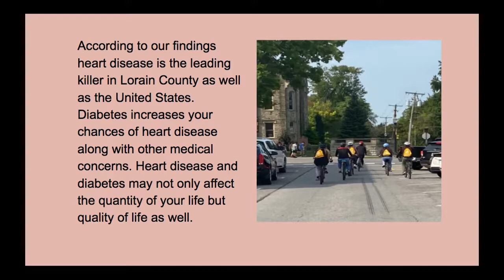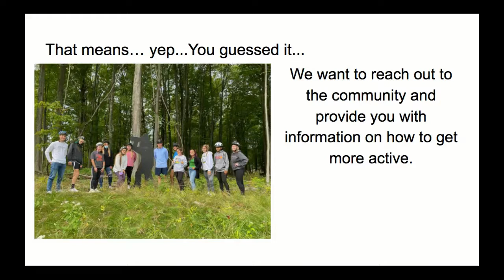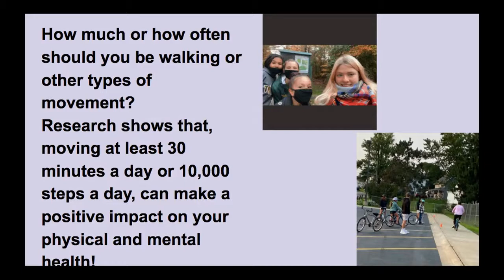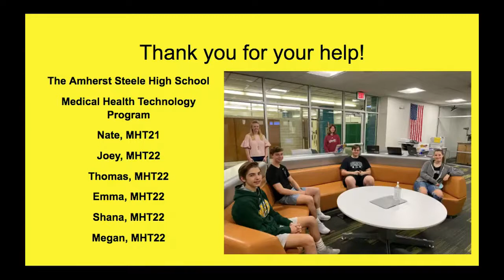CHIP Physical Activity Physical Therapy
This is an initiative conducted by the Amherst Steele Medical Health Tech Students.  We are researching the influence a physical therapist / physical therapy asst. / athletic trainer has on patients/athletes in encouraging physical activity.
1. Patients will take a pre-survey
2. Patients will view education video and receive a resource sheet.
3. During the patients physical therapy treatments, PTs/PTAs/ATCs will educate on how to incorporate physical activity
4. At the end of treatment, patients will take a post survey.  (same as pre)
5. After 3 months, the patients will be sent a link for the 3 month post survey. (same as pre)